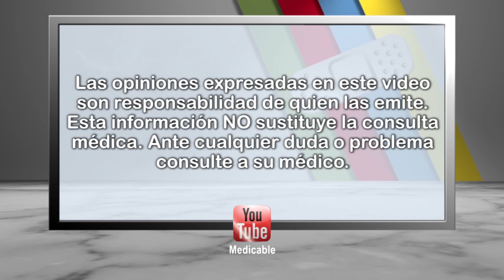¿En qué momento es oportuno realizar una cirugía oncoplástica?